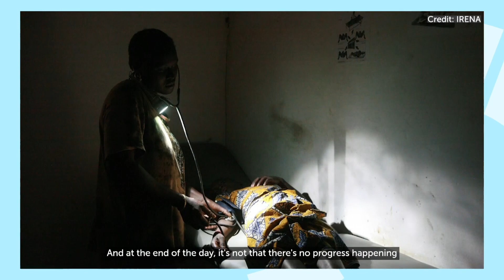Clean Energy in Africa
From cooking fuel alternatives to solar power innovations, many Africans are rising to the challenge of solving age-old issues across the continent, while carving a clear path to a sustainable future. In this session, we ask expert/s about the prospect and growth of clean energy in Africa.

Interviewer: Kingsley Ighobor, UN Africa Renewal | @Klington @africarenewal

Guest: Damilola Ogunbiyi, CEO, Sustainable Energy for All | @DamilolaSD @SEforALLorg